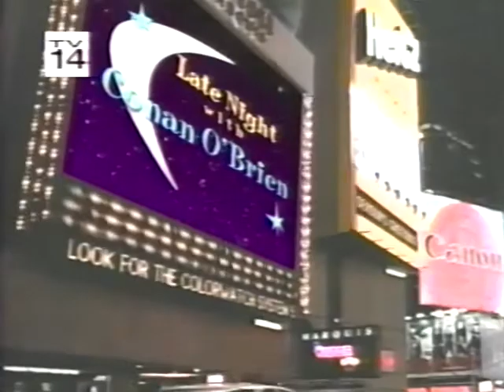Conan Monologue (3/25/99) Late Night with Conan O'Brien